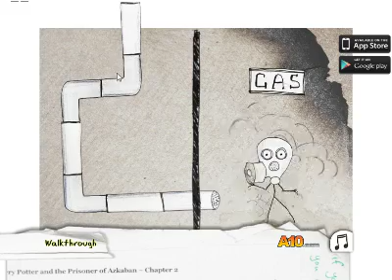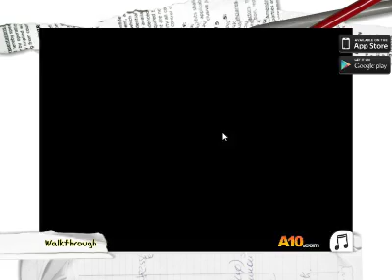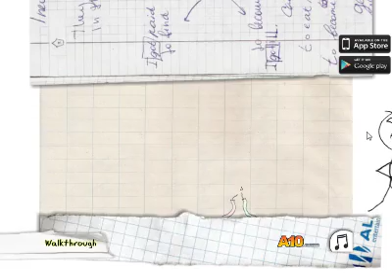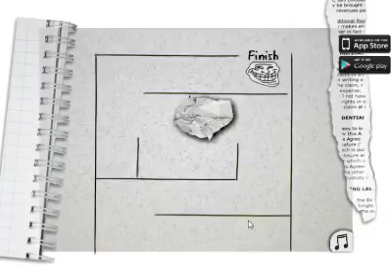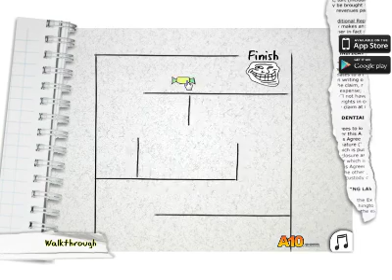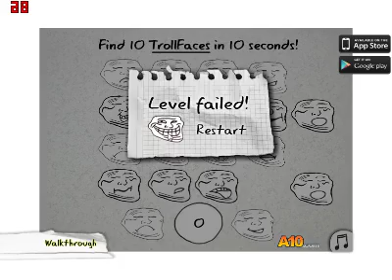troll face quest 1:je me fait troller